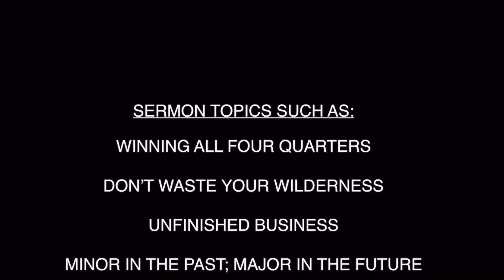8th Year Pastor's Anniversary Video Presentation